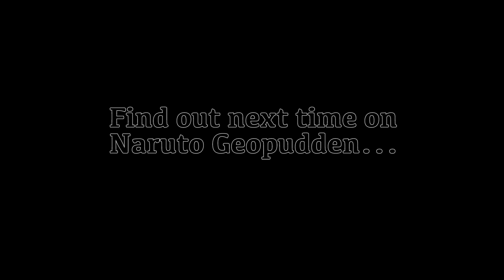Naruto Geopudden (Camera Movements)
Software used - Adobe Premiere
Just a class project that me and the boys did to show our knowledge of camera Movements. Obviously I dont fully know how to edit but here is the basic foundation of my work.